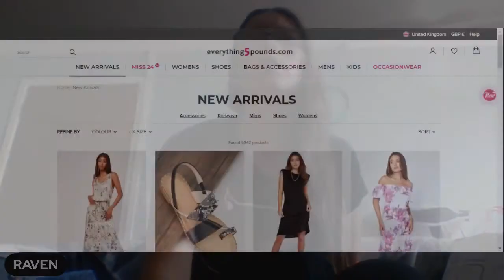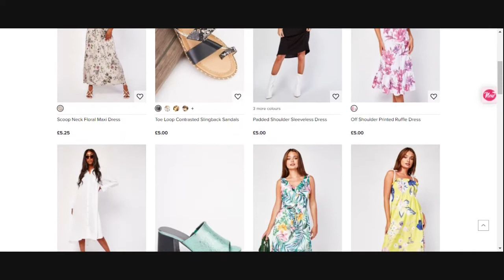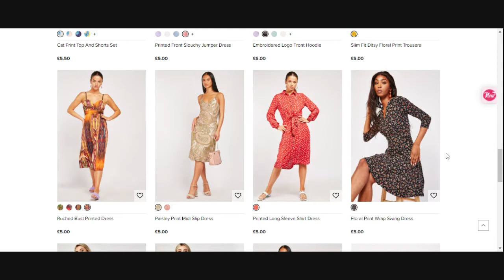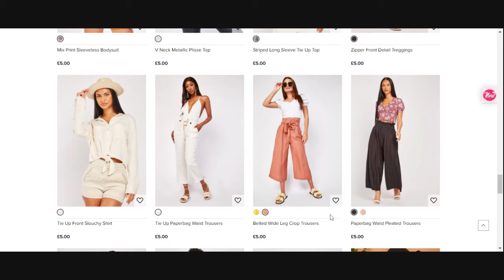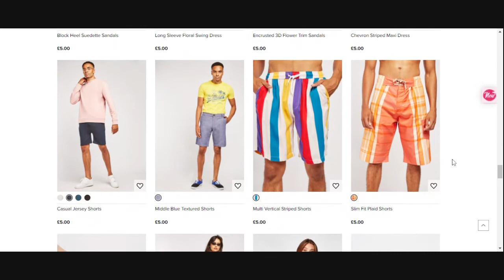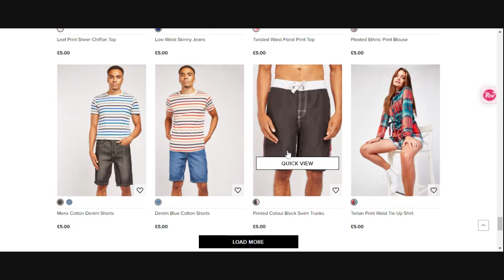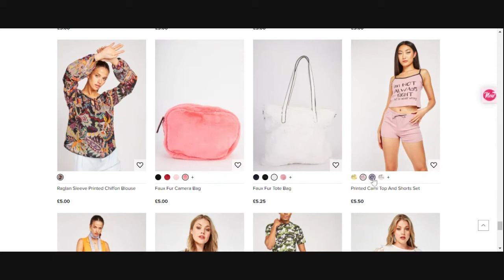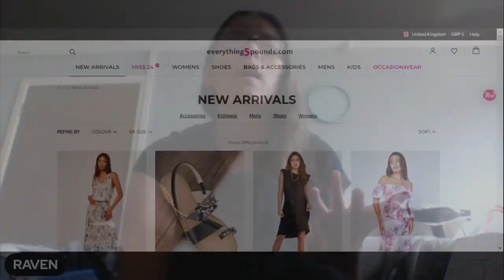EVERYTHING5POUNDS | NEW ARRIVALS | SUMMER CASUALS | SUMMER ESSENTIALS | £5 FASHION